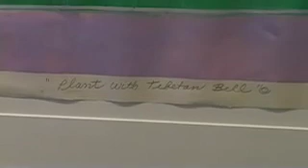Chestnut Hill Gallery American Color Print Exhibit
Take a tour of the Chestnut Hill Gallery during the April 5th Opening of the American Color Print Society. The exhibit will be up until April 26th.